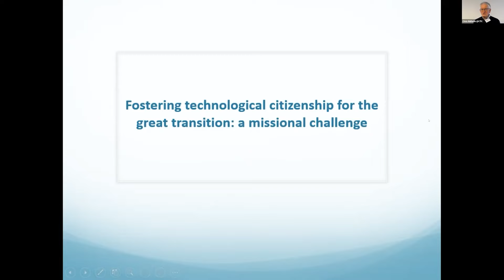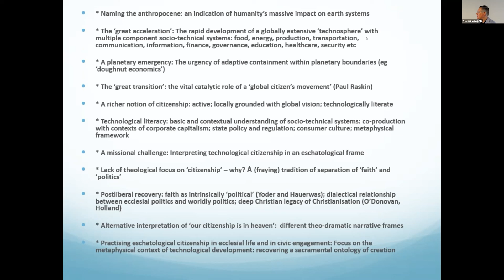Fostering Technological Citizenship for the Great Transition | Ian Barns | COSAC 2022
Description: The term “anthropocene” highlights the impact that human development has on the earth’s systems in which human “progress” is associated with socio-ecological costs and cascading disruptions. Haff’s term “technosphere” describes humanity’s global socio-technical matrix that drive the anthropocene and its crisis. To avoid the disastrous transgression of planetary boundaries, this technosphere needs reshaping. Raskin is right that an emergent “global citizens’ movement” is crucial in motivating human society to engage with this transition creatively and in good faith. Following Raskin, I deploy the notion of “active technological citizenship,” where “citizenship” involves active engagement beyond passive rights. I also deploy an interpretive approach to technology, one that recognises the deep entanglement of technical and socio-cultural aspects of technological development. In the context of the great transition this means recognising the co-production of socio-technical systems and the major contexts of state regulation, capitalist enterprise, consumer culture, and the cultural imaginary of modernity. I argue in this context for a recovery of the subversive biblical vision of an engaged eschatological citizenship to motivate and guide Christian communities in the great transition, particularly in engaging with the ambiguous metaphysics of technological modernity central to the crisis of the planetary technosphere.

Bio: Ian Barns is a retired academic. He has a PhD in the social studies of science. He was employed at Murdoch University in the School of Sustainability until 2011. Since then he has pursued his interests in theology, technology, and sustainability.